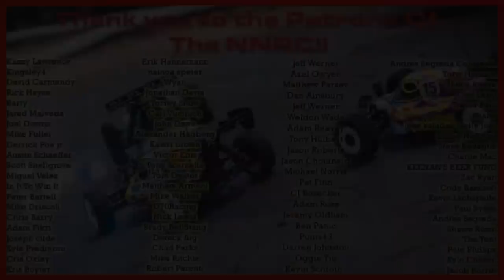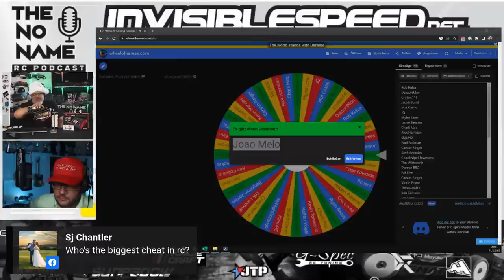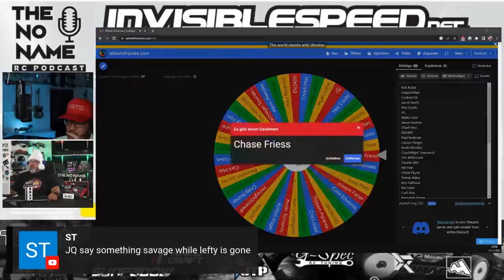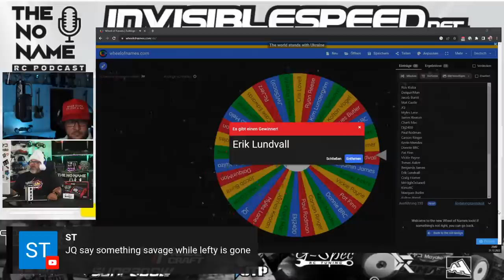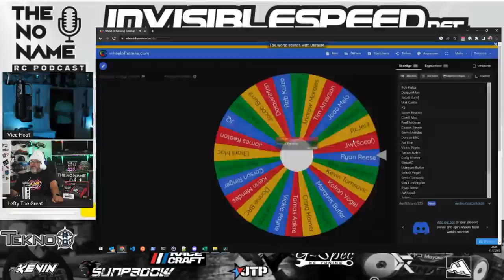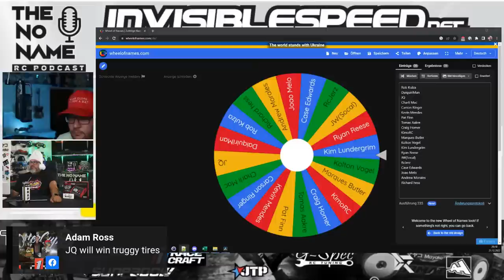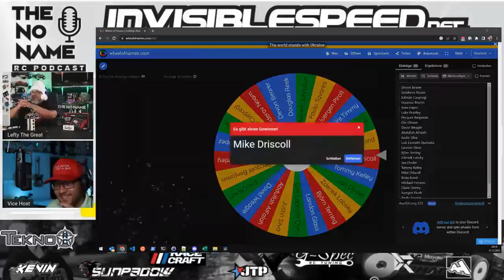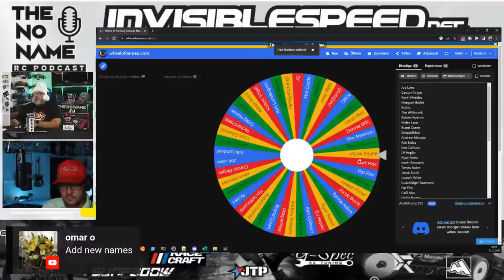Show #217 The No Name RC Podcast - NNRC Christmas Show with Lefty & Beaker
Happy Humpday RC World!
It’s that time of the year again when we get together to celebrate the year and the upcoming holidays !

We will be live at around 3PM EST …. We all know JQ will late so realistically more like 3:15 more or less.

It has been quite some ime since we have done a live so we look frward t talking RC with all of you !!

We will also be giving away lots gifts from various companies a special thanks to ;
InvisibleSpeed
Hitec RC USA
TNR Fuels
Cow RC
Rennick's ModelTune
Ardent Imprint
RC Haus Racing
Sunpadow USA
TZ0 200 Tires
Lugz RC Racing Tires
Klinik RC/ Racetec
G-Spec RC Tuning
House of RC
WRCE

We hope you enjoy the pod and thank you all for the continued support.

Don't forget NNRC Shwag in the USA and for all your printing and embroidery needs check out Jason at Ardent Imprints on Facebook or Instagram to order your gear or get some work done.Thank you Jason!!!

Also for our Euro and UK listeners you will be able to order from RC Haus and get your NNRC Shwag there starting next week Remember this is for Europe only. Thank you to Sean at RC Haas for the collaboration.

NNRC Discord
Please join us in our Discord server to chat more RC :

 NNRC Squad
Thank you guys for the continued support around the world !

Patrons of The NNRC
Thank you guys for the extra support. We can't do this without you guys so we appreciate the extra support!

Racing Batteries 1s 2s 4s
Sunpadow USA

Charge Leads
G Spec RC Tuning Custom Charge Leads (save 10% with code LEFTY10)

RC Accessories
Kli

Tire Sauce
Papa Willys Traxion Tonic cures poor traction! (save 10% use code NNRC)

Get Pitted with the Command Module
RaceCraft USA (save 10% with code NNRCSQUAD)

RC Community
House of RC -  join the fastest growing online community.

RCGP World Series of RC